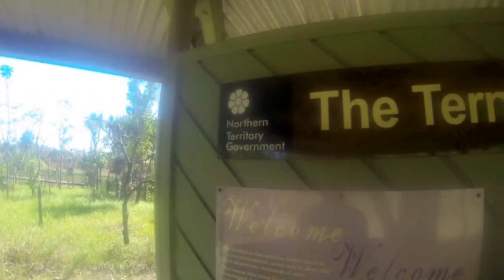Darwin Days Five - Six - Seven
Day5-6-7, Darwin - Northern Territory